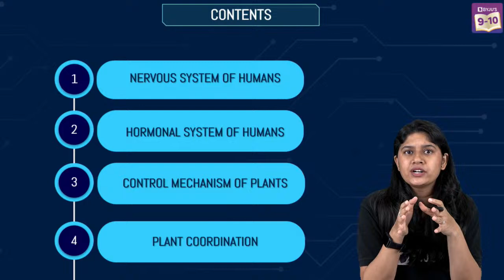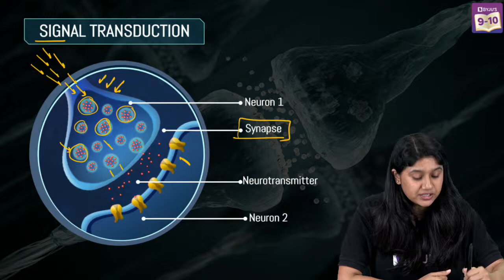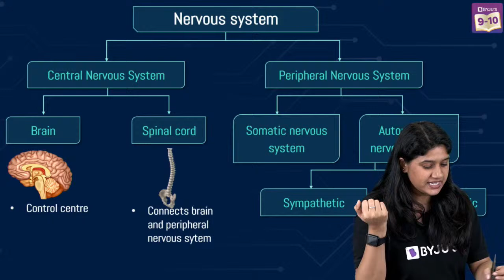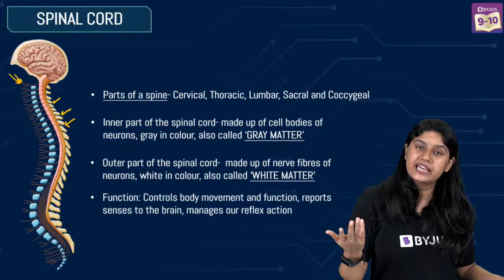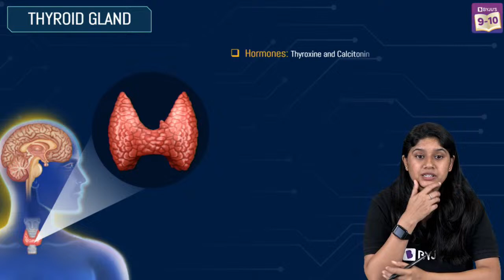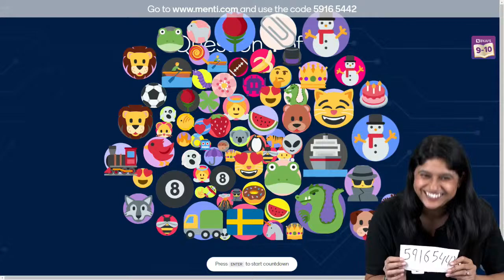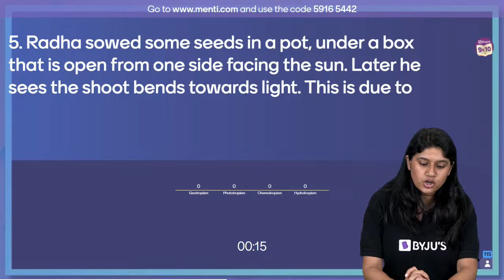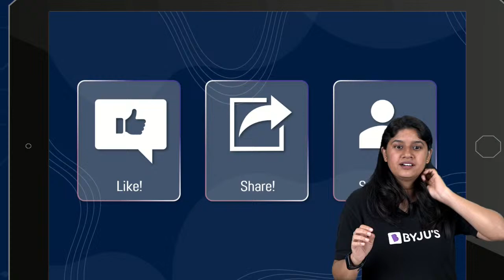Control and Coordination Class 10 Science (Biology) - Midterm Marathon (Theory+Questions+Tips)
🔷How to start your preparation for JEE/NEET from Class 9/10

Join this Mission Mid-Terms Series to revise important concepts in your Class 10 Science Chapter 7, Control and Coordination. In this online class, your favourite BYJU’S educator, Ankita Ma’am, discusses the following topics in detail using examples:
- Nervous system
- Human brain
- Coordination in plants
- Hormones in animals

Ankita Ma’am also shares a few questions to help you recall all the important concepts in this chapter.

If you are preparing for the upcoming mid-term examinations, then this session is sure to help you be well prepared to answer any questions in your Class 10 Science chapter, Control and Coordination.

We at BYJU'S always strive to give you the best. Add this video to your study plans to understand the concepts better

🔷 Srikanth Kidambi is an international badminton champion and one of the most successful Indian athletes of all time.
 So if you're interested in badminton or Indian sport in general, be sure to watch this video!

00:00 Control and Coordination Class 10 Science (Biology) - Midterm Marathon
2:10 Aakash Live Webinar
2:48 ANTHE - Aakash National Talent Hunt Exam
3:30 Content
5:36 Control and Coordination
6:14 Nervous System
7:10 What is the Nervous system composed of?
7:35 Neuron System
13:19 Types of Neurons
13:33 Signal Transmission
19:31 Nerve Fibres
22:33 Reflex Arc
22:49 Types of Neurons
23:38 Reflex Arc
28:14 Nervous system
30:40 About Brain
32:45 Parts of a Brain
35:25 Lobes of Brain
38:08 Nervous System
40:43 Spinal Cord
43:37 Parts of a Spinal Cord
46:31 Nervous system
48:18 Types of Nerves
49:52 Control and Coordination
51:08 Hormones
52:23 Pituitary Gland
53:38 Thyroid Gland
56:52 Adrenal Gland
57:24 About Pancreas
57:51 Let’s Talk about Testis
59:35 Subscribe BYJU’S Channels
1:00:48 Phytohormones
1:04:24 Movements in Plants
1:05:13 Tropic Movements
1:05:41 Menti Quiz Time
1:15:27 About Telegram
1:29:43 3 Tips to Remember the Chapter Better